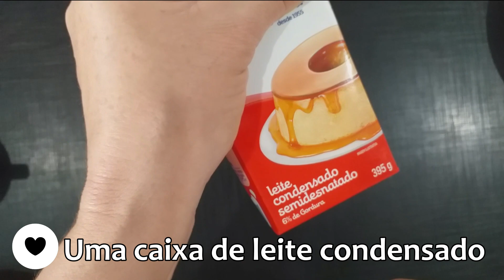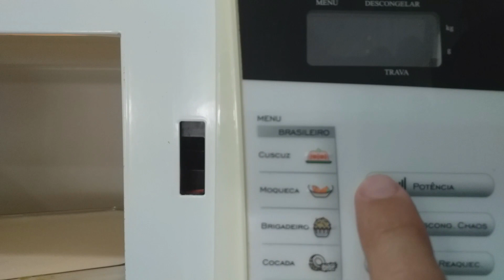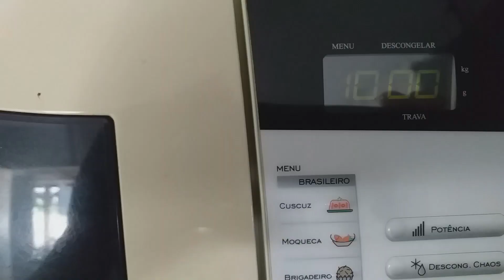PUDIM GRANDE NO MICROONDAS RÁPIDO E FÁCIL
Olá pessoal! Espero que vocês gostem desse pudim de microondas, qualquer dúvida deixem nos comentários. Beijos e que Deus abençoe vocês.

INGREDIENTES
CALDA:
  - Uma xícara (240ml) de açúcar;
  - 100ml de água.
PUDIM:
  - Uma caixa de leite condensado;
  - 800ml de leite em temperatura ambiente;
  - 4 ovos.